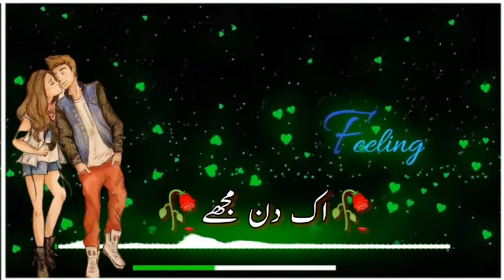Tu Jo Mili Ek Din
Adnan